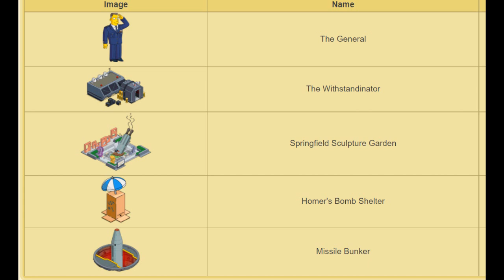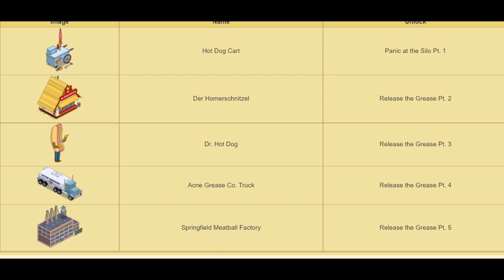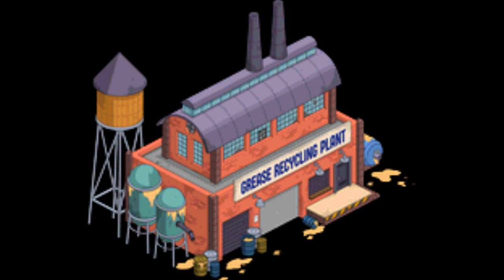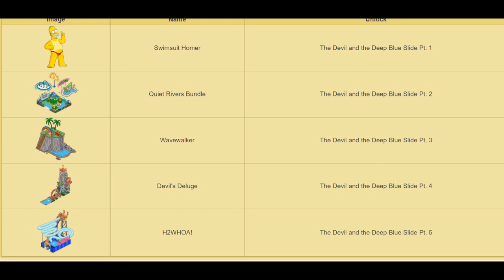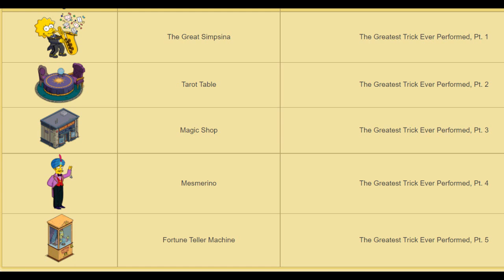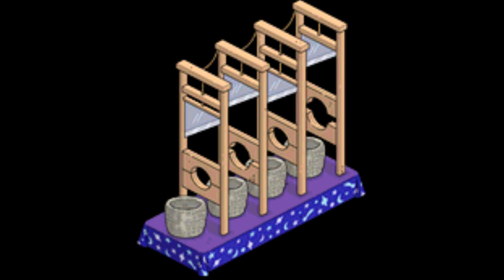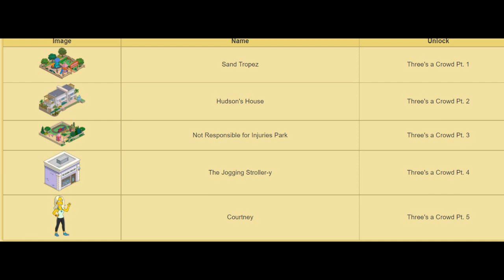2022's Mini Updates Ranked Worst to Best - The Simpsons Tapped Out